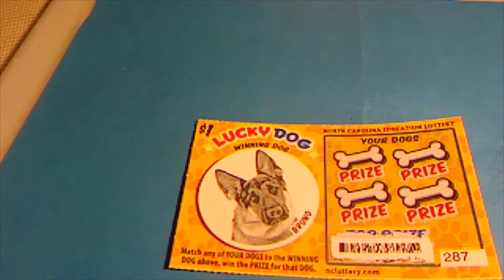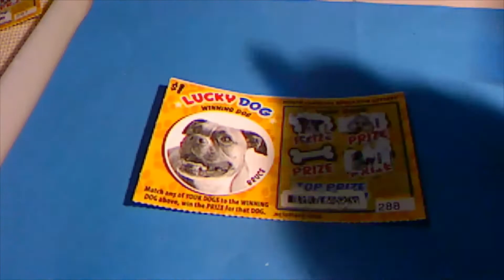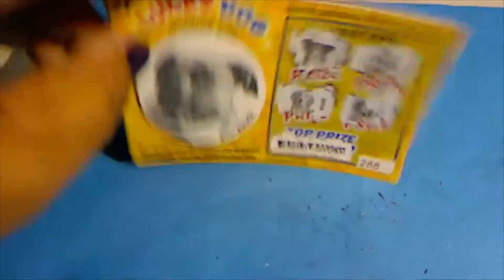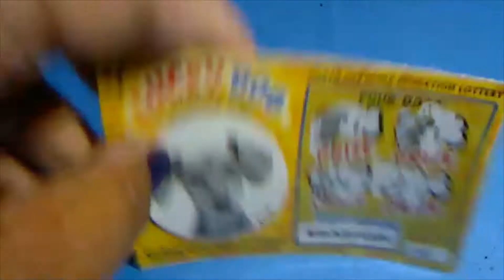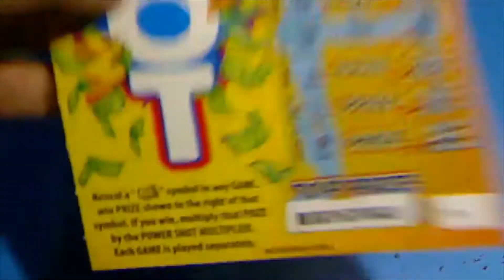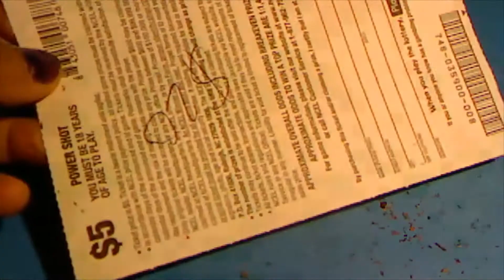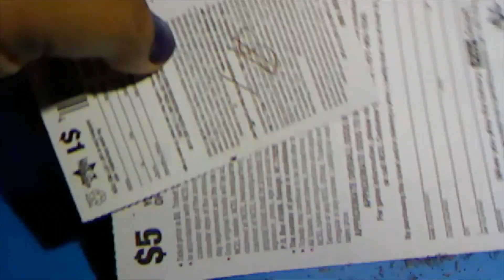lucky dog looking for the matching dog & Power Shot looking for a roll of cash with multiplayer